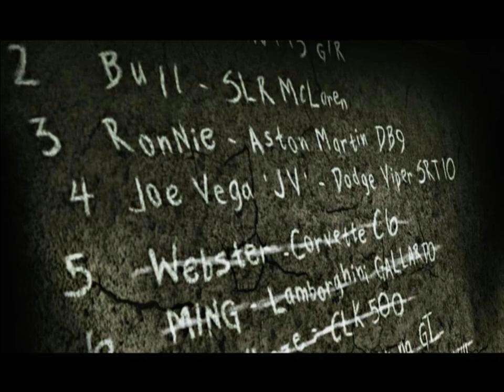Need for Speed Most Wanted "Black Edition" - Blacklist 5 (Part 21)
Vehicles used : Aston Martin DB9
The Blacklist number 5 is tough, because "Webster" Wes Allen owns the best muscle car we can find in the district, his car the Corvette C6 is tuned and upgraded to the max and won't hesitate to ram anything on it's path, Webster is known for destroying and escaping from police cars.